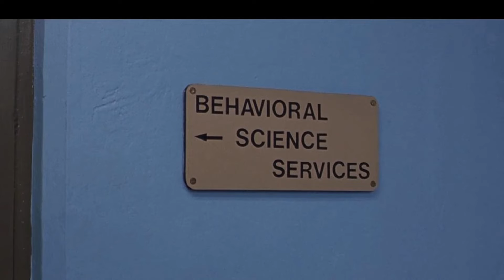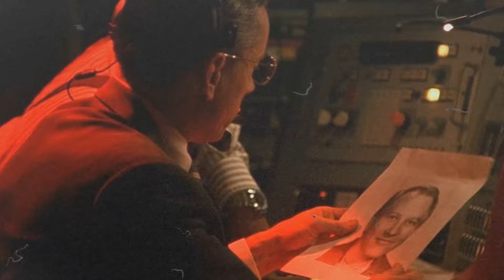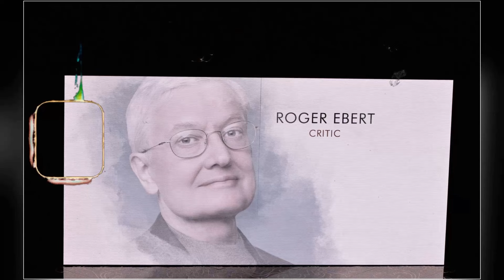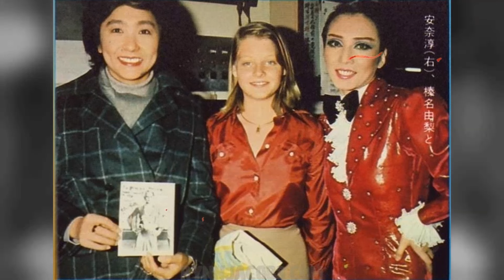Crazy At 60 Years Old, This Is Who Jodie Foster Is Married To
Hola, amigos! Bienvenidos a Retro Movie Vault! Our latest video, 'Crazy At 60 Years Old, This Is Who Jodie Foster Is Married To', promises to transport you to new and exciting destinations. From bustling cities to remote wilderness, let's explore together!